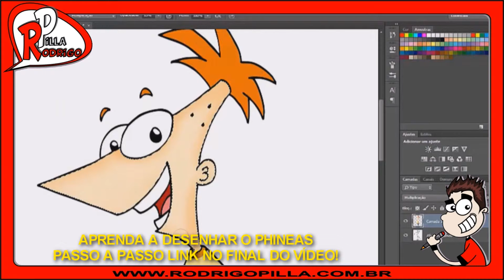Desenhando Phineas do Phineas e Ferb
Speed Art